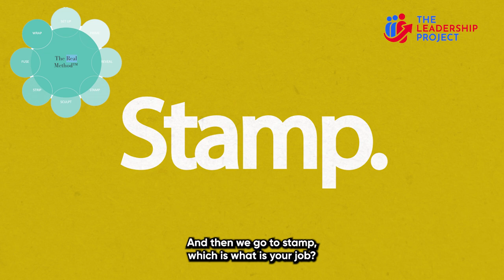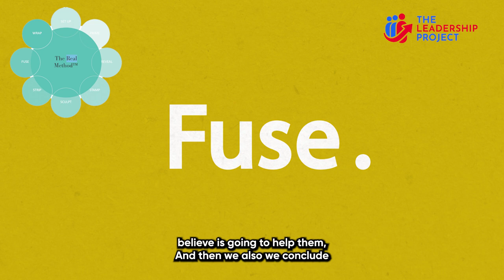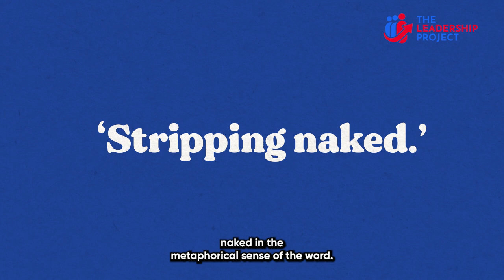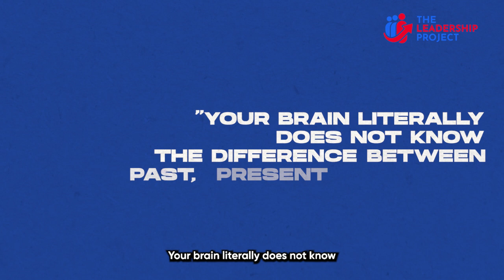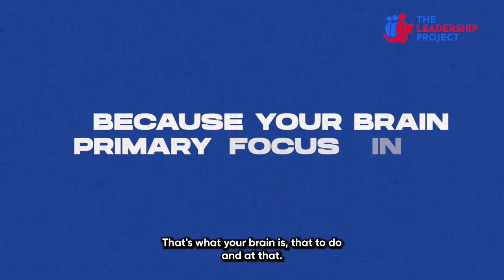Navigating a successful career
In this video, we’ll provide guidance on navigating a successful career and finding success in the professional world. Whether you’re just starting out or looking to make a change, these tips will help you achieve your career goals.

In this video, we explore the key strategies for navigating your career successfully.

Are you feeling lost in your career journey? This video will provide valuable insights on navigating your career path and finding success.

Whether you're just starting out or looking to make a change, these tips will guide you towards success.

Join us for practical tips for navigating your career.

Create and navigate a career you will love with clarity, confidence, and commitment.

The Real Method (TM) from the amazing Sally Henderson shows people how to navigate your career by stripping back your emotions.  To reframe the stories we tell ourselves about ourselves in our head.

Navigating your career by revealing, stamping, sculpting and stripping away the limiting beliefs that are holding you back.

We are emotional creatures and when navigating your career you need to consider whether your emotions are working for you or are they working against you.

Sally Henderson is an esteemed High Stakes Leadership Mentor known for her Real Method. How do you navigate change through high-stakes leadership? I

n our conversation, we weave through the bespoke Real method and model for team development, examining how personalized programs can yield tangible results for C-suite executives. Sally underscores the value of mentorship and the "iron team" concept, emphasizing the shift from individual to collective purpose.

Timecodes:
0:00 Intro
0:43 The REAL Method
0:59 Navigating your career
1:13 Clarity, Confidence, Commitment
1:35 Reveal, Stamp, Sculpt, and Strip your career
2:59 Navigating your emotions
4:05 Your brain and your career

For more detail on Sally Henderson and get a free High-Stakes Leadership resources,

For more details on Mick Spiers and The Leadership Project